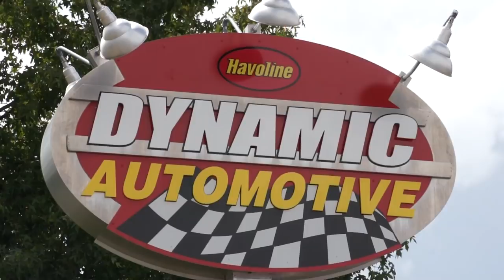Dynamic Automotive Benefit Car Show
Proceeds from event to benefit the participants of Daybreak Adult Day Services. This event is FREE to the public.